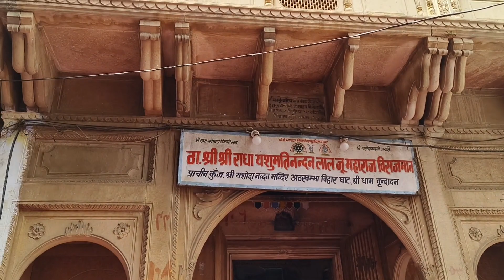श्री राधा वल्लभ मंदिर वृंदावन , Shri Radha Vallabh mandir Holi Special, राधा वल्लभ मंदिर की होली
|| श्री राधा वल्लभ मंदिर वृंदावन || Shri Radha Vallabh mandir Vrindavan || राधा वल्लभ मंदिर की होली 🙏🏻

TRAVELLING WITH KRISHAN